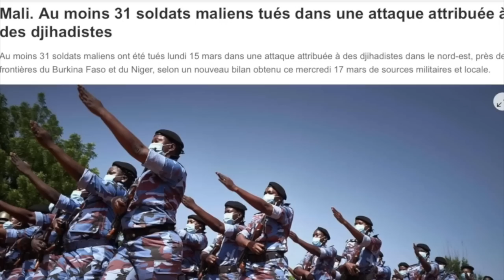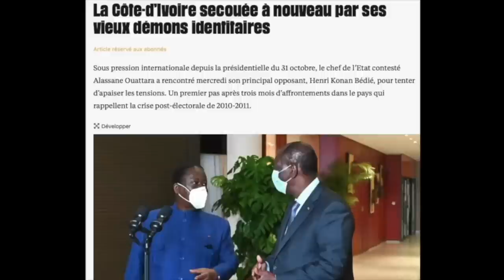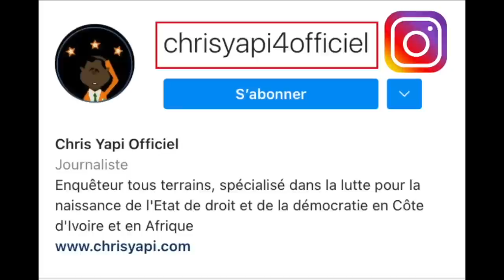VERSION FRANÇAISE - LA CHRONIQUE DU RAMADAN DE CHRIS YAPI : L’ISLAM ET LA POLITIQUE.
Chers frères et sœurs musulmans,
Chris Yapi vous adresse ses salutations fraternelles en ce mois béni de ramadan. Aujourd’hui, j’aborderai avec vous le thème de « la religion et la politique ou comment la religion s'est ingérée dans la politique ».
Chers frères et sœurs musulmans, la religion et la politique sont deux domaines à manier avec la plus grande prudence.